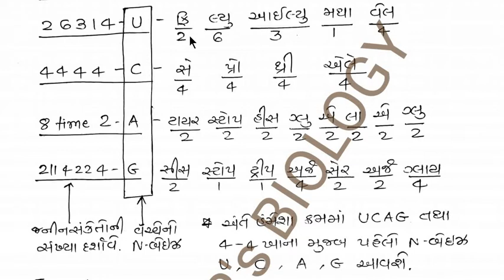STD 12 BIOLOGY CHAPTER 6 TRIPLET GENETIC CODE OF AMINO ACID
જનીન સંકેતો મુજબ એમીનો એસિડ યાદ રાખવાની સરળમાં સરળ પધ્ધતિ